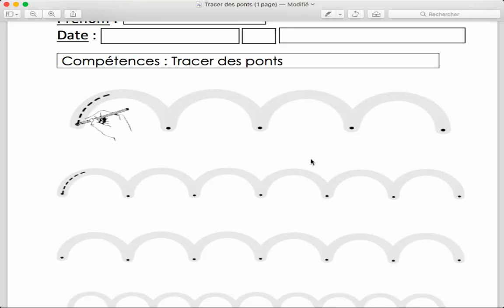Tracer des ponts